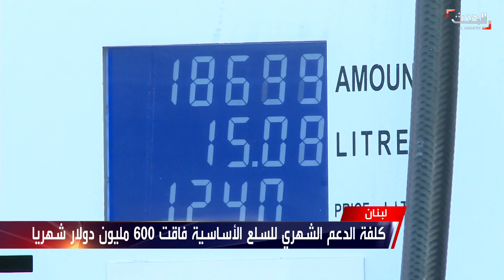أزمة سيولة نقدية تعصف بلبنان وتحذيرات من انفجار اجتماعي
في ظل مشكلات كبيرة تعاني منها البلاد منذ سنوات.. أزمة سيولة نقدية تعصف بالقطاع المصرفي في لبنان وتحذيرات من انفجار اجتماعي في حالة رفع الدعم عن السلع الأساسية